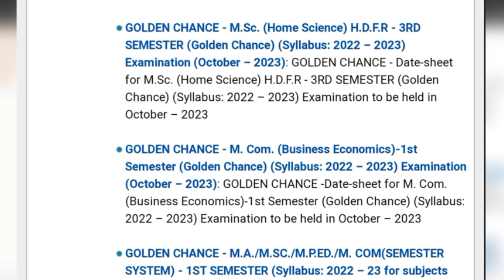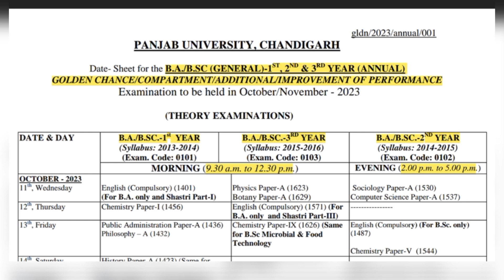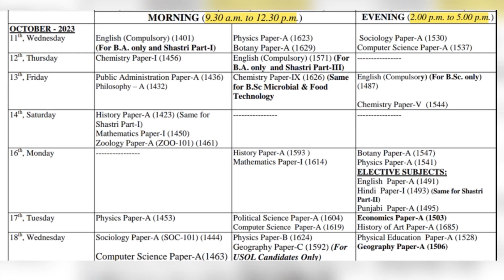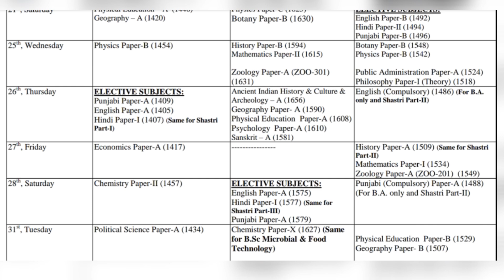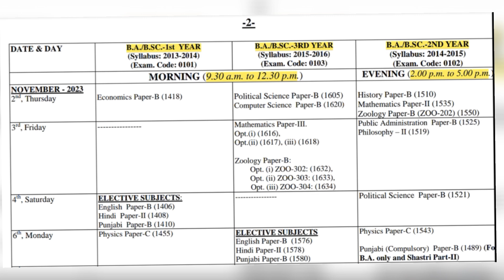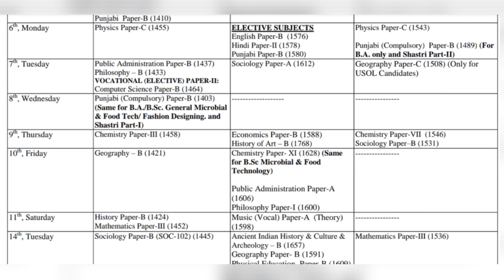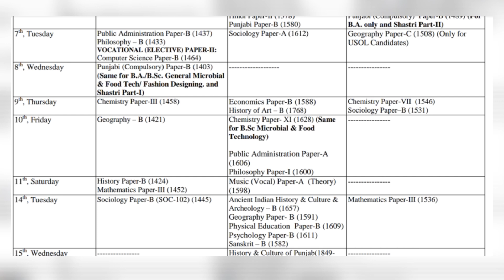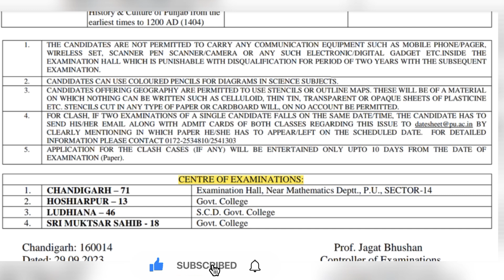1st,2nd, 3rdYearllFull Date Sheet||Golden Chance Date Sheet||Sep.2023 Exam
Golden Chance Exam 2023 Date Sheet for Annual System and Other Classes

PU Golden Chance Exam Latest Updates about Date Sheet and Admit Cards